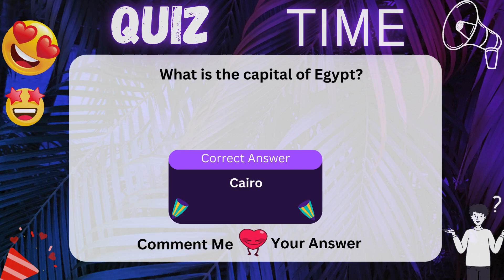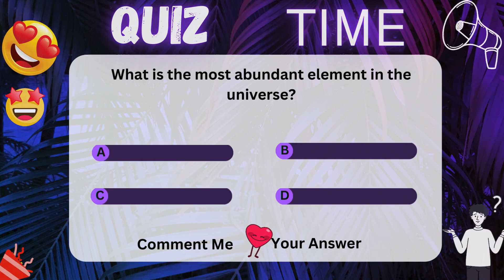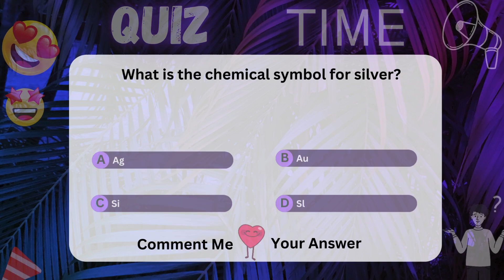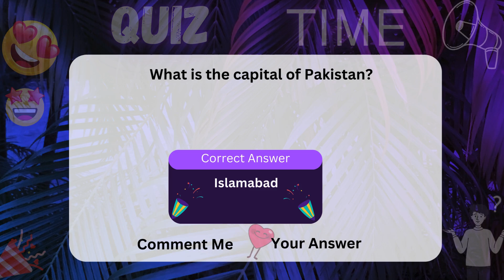ONLY A GENIUS CAN ANSWER THESE TRICKY RIDDLES 🤔 | Riddles Quiz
Welcome to our riddle channel! Here, you'll find a collection of brain teasers, puzzles, and riddles that will test your intelligence and creativity.
Impossible riddles,
riddles and brain teasers with answers,
trending riddles,
youtube riddles,
best riddles of all time,
10 riddles,
quiz
Online riddles,
short riddles,
1000 riddles,
hard riddles to test your brain,
confusing riddles with simple answers